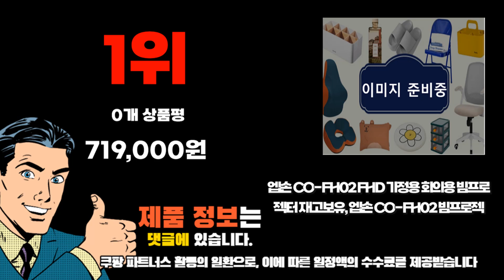2024년 인기 가성비 엡손빔프로젝터 추천 TOP10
❤️❤️❤️ 엡손빔프로젝터 구매 가격 평점 리뷰 정리해 봤어요! ❤️❤️❤️

[00:06]
10위. 엡손 EB-2155W 빔프로젝터 HD고화질 밝기5000 [1,149,000원]

[00:11]
9위. 엡손 EH-LS800W 홈시네마 가정용 4000안시 4K 빔프로젝터 [3,380,000원]

[00:17]
8위. 엡손 EB-2250U 스크린골프 빔프로젝터 5000안시 WUXGA 사무 [1,340,000원]

[00:22]
7위. 엡손 EB-2055 밝기5000 빔프로젝터 [1,130,000원]

[00:28]
6위. 엡손 EB-X51 3800안시 16000:1 XGA 프로젝터 빔프로젝터 [620,000원]

[00:33]
5위. 엡손 EB-L1050U 5500안시 WUXGA 레이저 빔프로젝터 회의실 [15,000,000원]

[00:39]
4위. 엡손 EB-L210SF 4000안시 FHD 3LCD 단초점 레이저 [1,790,000원]

[00:44]
3위. 350ANSI 고휘도 가정용 프로젝터 1080P 4K 내장 [468,000원]

[00:50]
2위. 제우스TV 가정용 FHD 스마트 빔프로젝터 ZEUS L1200 [279,000원]

[00:55]
1위. 엡손 CO-FH02 FHD 가정용 회의용 빔프로젝터 재고보유 [719,000원]